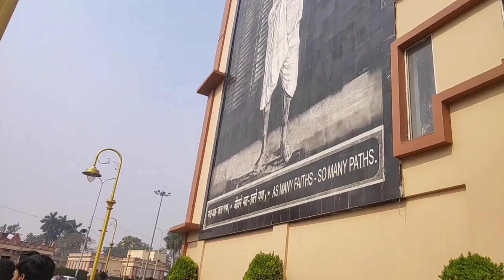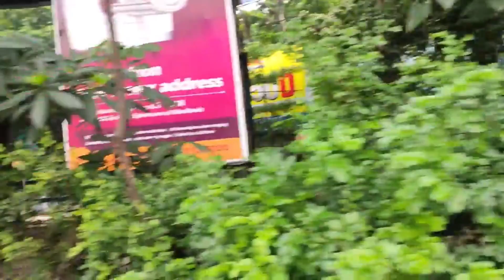Kolkata vlog | Kolkata tour 2024 🔥| Kolkata tourist places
Kolkata vlogs
Kolkata vlog
Kolkata metro
Kolkata travels
Kolkata victoria memorial
Kolkata vlogs 2024
Kolkata tourist places
kolkata vlogs,
kolkata vlog in hindi,
kolkata vlogging,
kolkata vlog food
Kolkata tour
Daily vlogs
Daily vlogs video
Vlogs video
vaibhav family vlogs
vaibhav family vlog
vaibhav kumar sharma,
vaibhav kumar sharma vlogs,
vlogs of vaibhav,
vaibhav sharma vlogs,
vaibhav family vlogs,
vaibhav sharma family vlogs,
ramgarh vlogs,
jharkhand vlogs,
vaibhav ka vlogs,
vaibhav lifestyle,